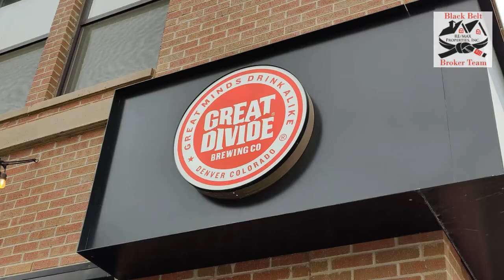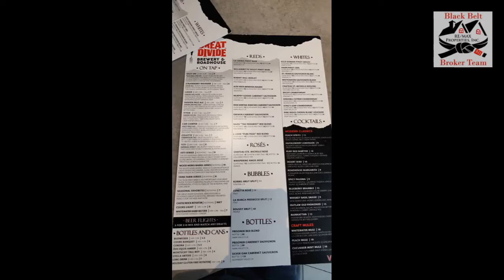Castle Rock Brewery - Great Divide Brewery